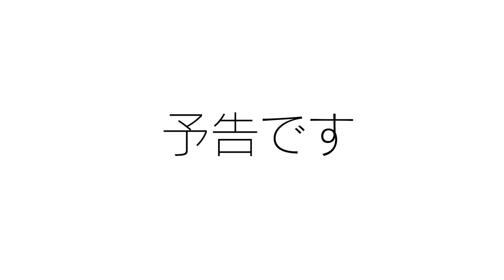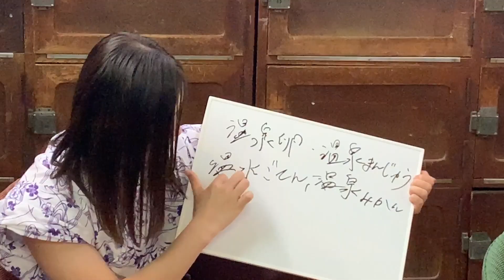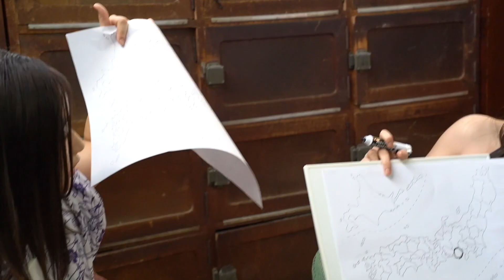『温泉』が付く食べ物いくつ知っている？ 麻雀宝湯記 銭湯ｄｅ７番勝負 １番「温泉クイズ対決」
「麻雀」と「温泉」をテーマの東映が放つ配信ファーストブランド#Xstream46 第二弾「麻雀宝湯記　石和の亀篇・伊東の黒豹篇」！
Ｗ主演の#安倍乙 奥山かずさ が銭湯で７番勝負！
初戦は「温泉クイズ対決」！
ロケ地の伊東温泉の所在地は…まさかの珍回答！！
負けたらもちろん罰ゲームを受けていただきます！

TOEI Xstream theaterでは毎週金曜21：00より、Xstreamな動画を配信！

■Xstream46 とはー？
東映が配信向けに企画するオリジナル映像ブランド“Xstream46”をスタート！
娯楽の多様化が進み、コロナ禍で新しい生活様式に変化していく時代。そんな今だからこそ、東映が生み出した新しい配信のカタチ【Xstream46】。“Xstream（エクストリーム）”には、[極限][過激]を示す“エクストリーム”と、[映像配信]を示す“ストリーミング”、の二つの意味が込められ、この名にふさわしく、バイオレンス・ギャンブル・エロ・ホラーなど、刺激的なジャンルの配信番組を制作いたします。人間の集中力の限界とほぼ同じ “46分”の中に、これでもかと見どころを詰め込み、中だるみが一切ない、ノンストップのエンターテイメントを“配信ファースト”でユーザーに届けることをコンセプトにしています。“46分尺”以外は何もかも自由！企画者ともども、試行錯誤しながら日々ユーザーに届く作品を提供していきます。

第二弾「麻雀宝湯記　石和の亀篇・伊東の黒豹篇」
【解説」
温泉に入ると麻雀が強くなる！？
グラビアでもおなじみの安倍乙が演じるのは、囚われた父親を救うために全国の温泉宿で闇賭場を開く極悪雀士たちに戦いを挑む少女、真白。その相棒のチー子にはブレイク中の女優・奥山かずさ。二人の息の合った掛け合いに注目。また、行く先々での温泉シーンや、脱衣麻雀対決など見どころ多数。【石和の亀篇】では不破万作が、【伊東の黒豹篇】では及川奈央が、真白と対決する極悪雀士役で脇を固める。

【ストーリー】
難波飛龍が全国の温泉宿で闇賭場を開いている極悪雀士の集まりである如月会に囚われた！幼い頃に飛龍に麻雀を教わった娘の真白は、実家の銭湯を守るために、飛龍のお引きだったチー子とともに如月会に戦いを挑む！如月会の卑劣な麻雀に苦戦する真白たちだが、温泉に入り体がほてることでなんと麻雀が強くなる！？石和の出歯亀の覗きや、伊東の黒豹との脱衣麻雀対決にも負けず、真白とチー子は飛龍を助け出すことが出来るのか！？

【キャスト】
難波真白：安倍乙
五十嵐チエコ：奥山かずさ
出歯亀：不破万作
黒豹：及川奈央
難波飛龍：高橋和也

【スタッフ】
監督：原廣利
脚本：たかせしゅうほう
麻雀監修：片山まさゆき

Xstream46第一弾「暴力無双-サブリミナル・ウォー-」各配信プラットフォームで販売中！